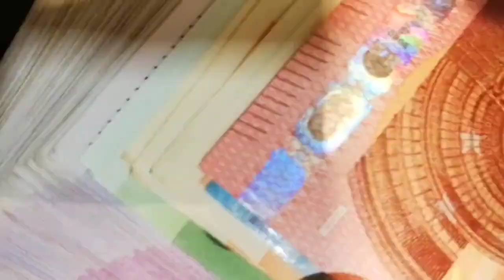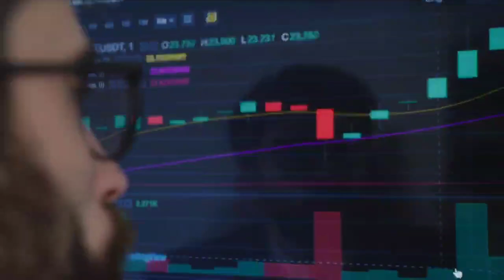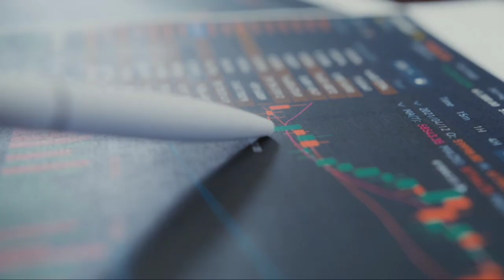रातो रात करोड़पति बना शख्स उसके बाद जो हुआ वह हैरान करने वाला था | story of overnight millionaire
Just imagine that someone slept like a middle class person and as soon as he woke up in the morning, he came to know that he had more money than the owner of Amazon (Jeff Bezos).  Something similar happened with a medical nurse living in Georgia, United States.  When he woke up in the morning, he saw so much money in his cryptocurrency account that he went mad with happiness.  That thing is different that his happiness was only a little late.